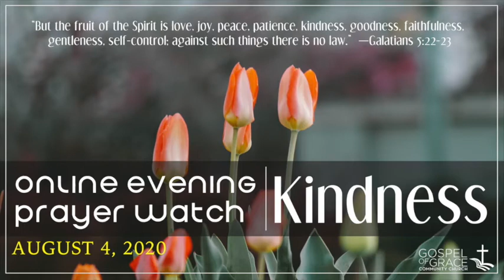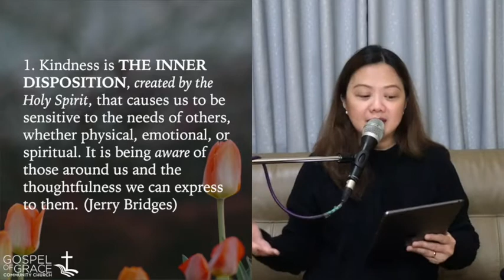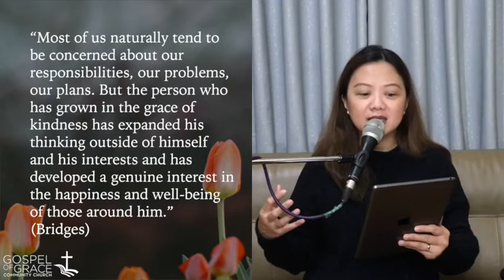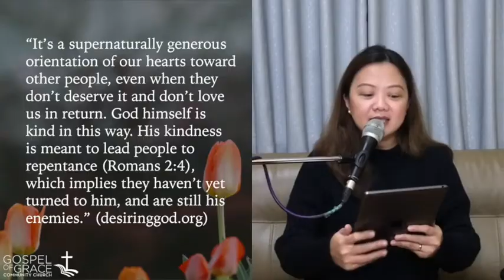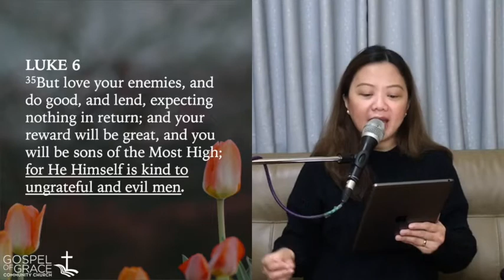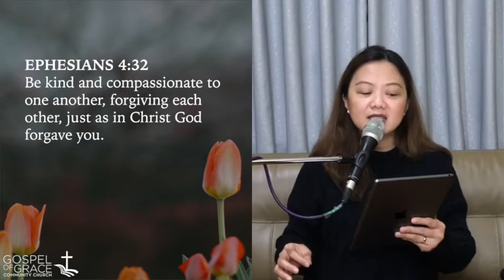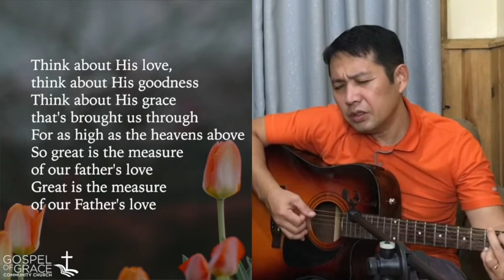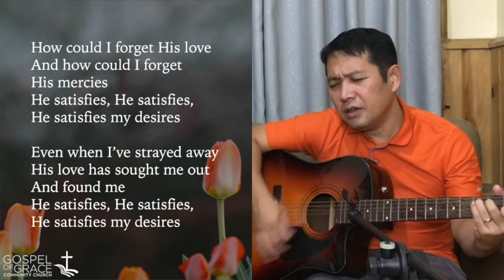Online Evening Prayer Watch | August 4, 2020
THE FRUITFUL LIFE— Kindness
Galatians 5:22-23;  Luke 6:35 etc